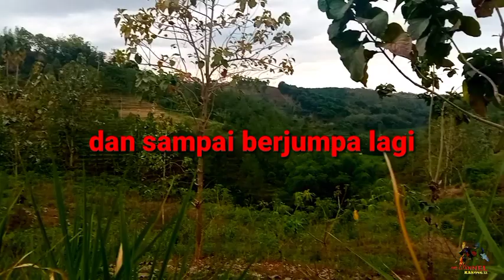Berburu Ayam Hutan moment di ladang singkong bonus Hama Tupai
Video kegiatan berburu ayam hutan, sangat tidak di anjurkan
untuk penonton yang sensitif dan dibawah umur
segera skip atau tinggalkan saja
Terima kasih 🙏🙏🙏